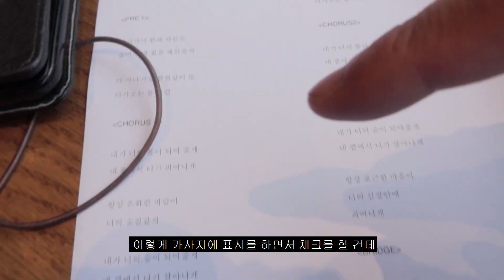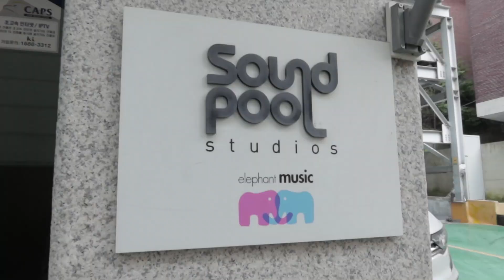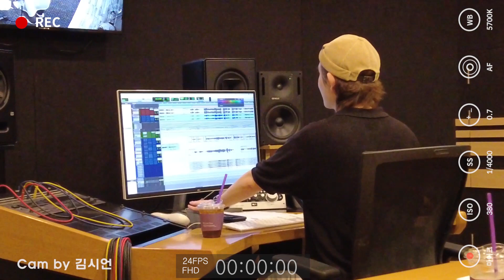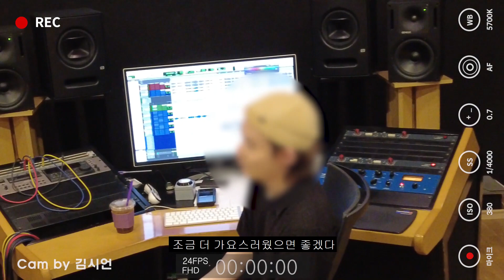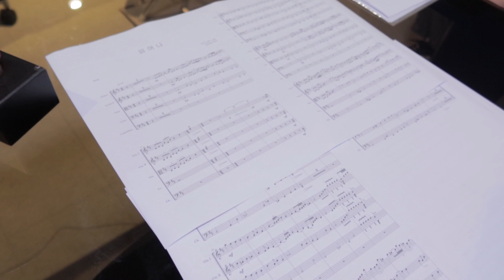찍으란다고 진짜 녹음실에서 브이로그 찍는 MZ 작곡가 오모씨ㅣ크리스영 '피어나' 작업기 Ep.2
얼마 전에 나온 크리스영의 '피어나'에 대한 작업기입니다.
가수 크리스영 님과 쇼플레이 측의 배려로 작업기 브이로그를 찍을 수 있게 되었는데 다 만들고 나니까 뭔가 제작다큐 같고 두고두고 추억이 될 것 같아 좋더군요
다들 재밌게 봐주시고 곡도 많이 들어주세요!!

그리고 메이킹 영상을 제공해주신 김시언 작가님과 녹음실까지 직접 응원방문 와주신 조수미 선생님께도 무한한 감사를!!!

Cam by Dike, 김시언 @kse0675
Edit by Dike